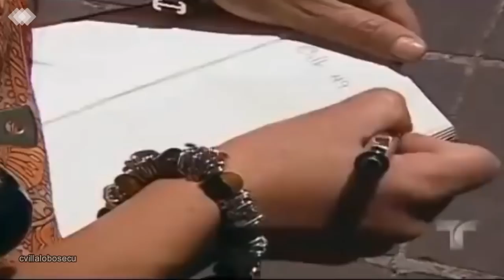|13| Carmen Villalobos - Alejandra - Niños Ricos Pobres Padres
Carmen Villalobos es Alejandra en Niños Ricos Pobres Padres